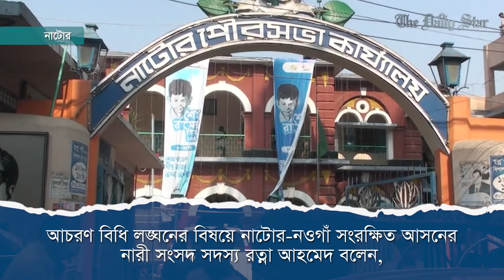নাটোরে নির্বাচনী আচরণবিধি লঙ্ঘন করে ভোট চাইলেন ৩ সংসদ সদস্য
নির্বাচনী আচরণবিধি লঙ্ঘন করে আসন্ন নাটোর পৌরসভা নির্বাচনে দলীয়ভাব মনোনীত মেয়র প্রার্থীর উপস্থিতিতে নৌকার পক্ষে ভোট চেয়েছেন ৩ সংসদ সদস্য।

শনিবার রাতে নাটোর শহরের কান্দিভিটুয়া এলাকায় জেলা আ. লীগের অস্থায়ী কার্যালয়ে নাটোর-২ আসনের সংসদ সদস্য ও জেলা আ. লীগের সাধারণ সম্পাদক শফিকুল ইসলাম শিমুল, নাটোর-৪ আসনের সংসদ সদস্য ও জেলা আ. লীগের সভাপতি আব্দুল কুদ্দুস এবং নাটোর-নওগাঁ (৩৪৩) আসনের সংরক্ষিত নারী সংসদ সদস্য ও নাটোর জেলা মহিলা লীগের সভানেত্রী রত্না আহমেদ নৌকা প্রতীকের প্রার্থীর পক্ষে ভোট চান।

3 MPs violated election code of conduct in Natore

Three members of parliament have violated polls code and publicly campaigned for the Awami League backed candidate of Natore municipality election.

To know more, watch Star Newsbytes.